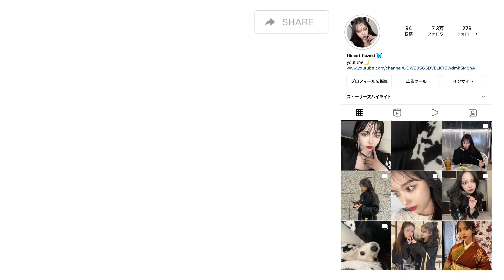【GU購入品】GU春の新作3万円分で作る韓国コーデ🇰🇷骨ストでも着痩せ効果◎｜学生の着回しコーデにもおすすめすぎる🖤